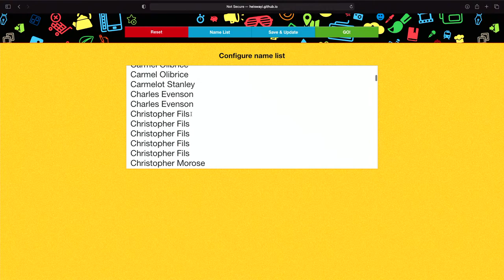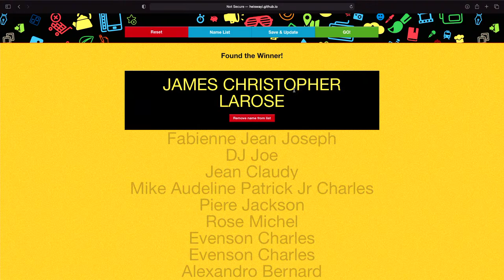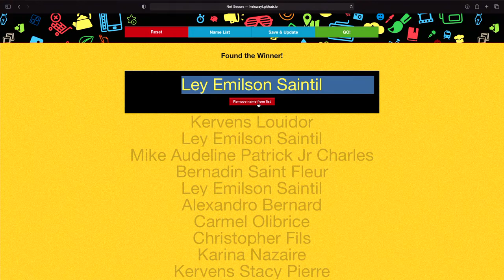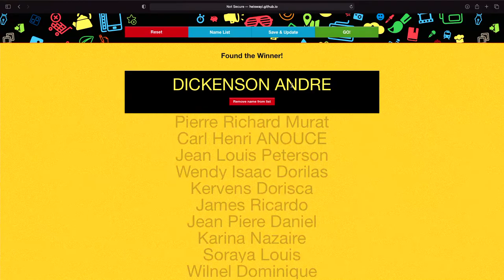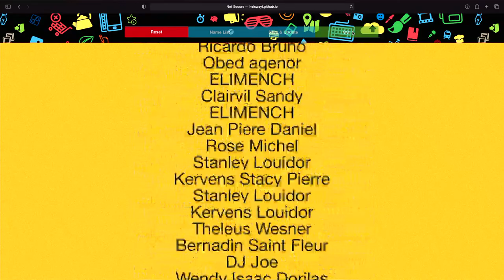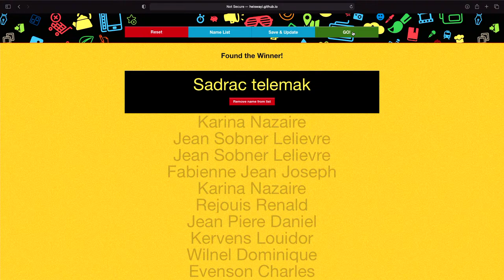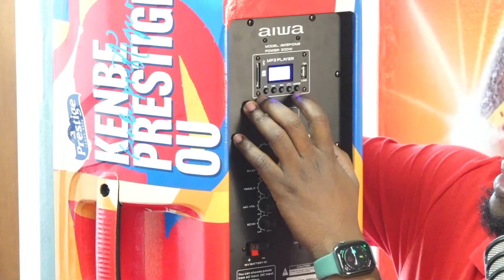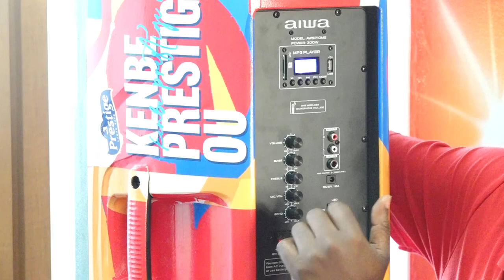TIRAGE BOOMBOX PRESTIGE